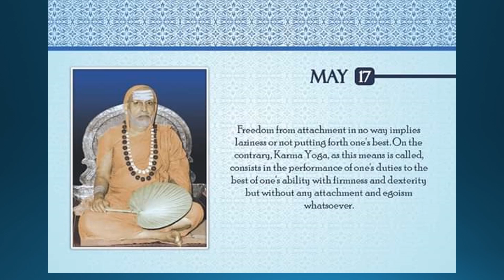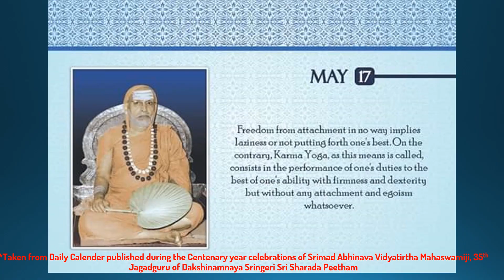17 May | Karma Yoga | Srimad Abhinava Vidyatirtha Mahaswamiji